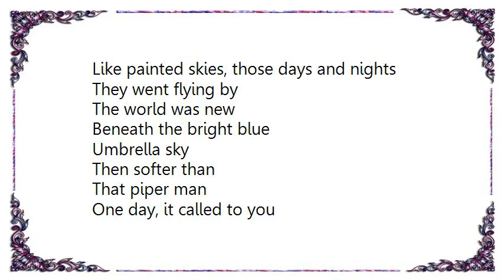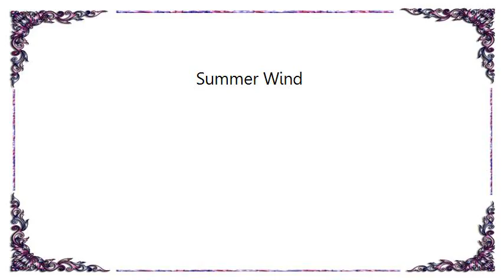Wayne Newton - Summer Wind Lyrics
[Lyrics Wayne Newton - Summer Wind]
[Lyrics Wayne Newton - Mack the Knife Live]
Oh, the shark, babe, has such teeth, dear
And it shows them pearly white
Just a jackknife has old MacHeath, babe
And he keeps it, ah, out of sight
Ya know when that shark bites with his teeth, babe
Scarlet billows start to spread
Fancy gloves, oh, wears old MacHeath, babe
So there's never, never a trace of red

Now on the sidewalk, huh, huh, whoo sunny morning, un huh
Lies a body just oozin' life, eek
And someone's sneakin' 'round the corner
Could that someone be Mack the Knife?

There's a tugboat, huh, huh, down by the river dontcha know
Where a cement bag's just a'drooppin' on down
Oh, that cement is just, it's there for the weight, dear
Five'll get ya ten old Macky's back in town
Now d'ja hear 'bout Louie Miller? He disappeared, babe
After drawin' out all his hard-earned cash
And now MacHeath spends just like a sailor
Could it be our boy's done somethin' rash?

Now Jenny Diver, ho, ho, yeah, Sukey Tawdry
Ooh, Miss Lotte Lenya and old Lucy Brown
Oh, the line forms on the right, babe
Now that Macky's back in town

I said Jenny Diver, whoa, Sukey Tawdry
Look out to Miss Lotte Lenya and old Lucy Brown
Yes, that line forms on the right, babe
Look out, old Macky's back!!